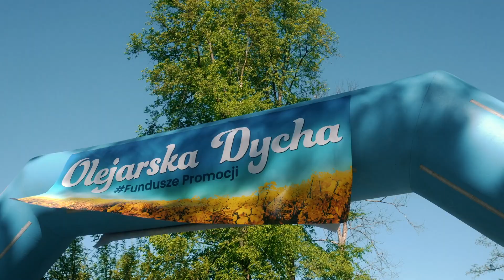🎥🌟 Dziękujemy za udział w biegu "Olejarska Dycha" w Nieliszu! 🌟🎥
Dziś dzielimy się relacją z fantastycznego wydarzenia, jakim był bieg wśród kwitnących pól rzepakowych "Olejarska Dycha", który odbył się 12 maja w Nieliszu! 🏃‍♂️🌿
To był niesamowity dzień pełen energii, sportowej rywalizacji i wspólnej integracji miłośników zdrowego stylu życia. Dziękujemy, że byliście z nami, dzieląc radość biegania i chęć odkrywania walorów oleju rzepakowego! 🌟
Zobaczcie, jak wyglądała trasa i jak wspaniale bawiliście się podczas licznych atrakcji towarzyszących wydarzeniu. Wasze zaangażowanie i entuzjazm były naprawdę inspirujące! 💪
Chcemy także wyrazić ogromną wdzięczność dla naszych partnerów i wolontariuszy za ich cenny wkład w organizację tego wyjątkowego wydarzenia. Bez Waszej pomocy nie byłoby to możliwe! 🤝
Dziękujemy jeszcze raz wszystkim za udział i wspólnie spędzony czas. Nie możemy się doczekać kolejnych sportowych wyzwań z Wami! Do zobaczenia! 🌿✨